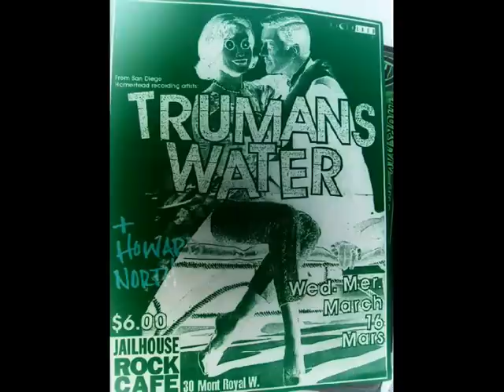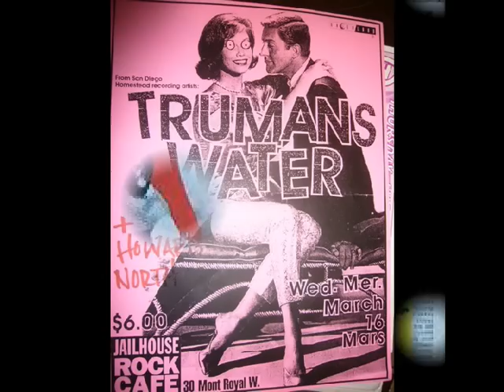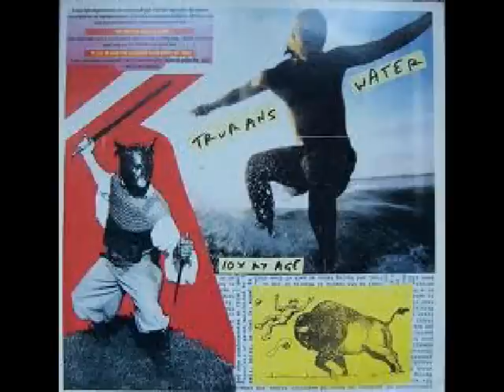Trumans Water - Sad Sailor Story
A song from their first 7" single/ep "Our Scars Like Badges" released in 1992. Superb.  (^_^)